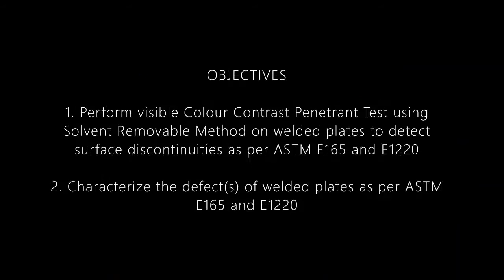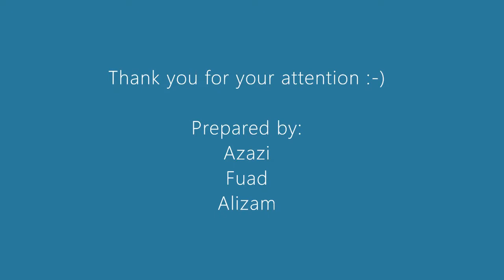BMMM3573 LAB1 LIQUID PENETRANT TESTING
CONDITION BASED MAINTENANCE